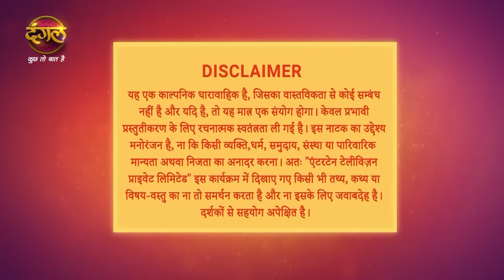Shubh Shagun | शुभ शगुन | Full Episode 2 Part -1 | New Show | Dangal TV